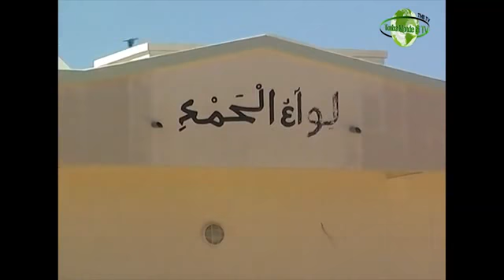ziara annuel darou sam 2016